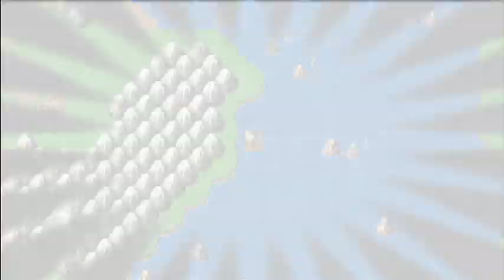asdivine hearts part 54